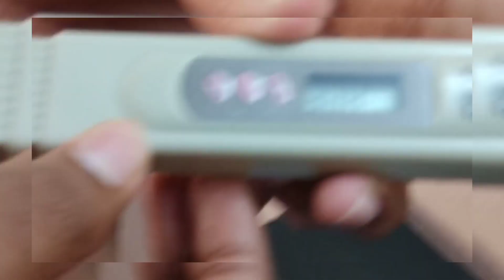How to measure TDS using a TDS Meter || Details of TDS Meter || TDS control || Biofloc in bengali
🔵Biofloc, এটি এমন একটি পদ্ধতি যার মাধ্যমে খুব অল্প সময়ের মধ্যে মাছের অভাবনীয় বৃদ্ধি সম্ভব। এই পদ্ধতির মাধ্যমে খুব অল্প সময়ে স্বল্প পরিমাণ টাকা ইনভেস্ট করে প্রচুর পরিমাণে অর্থ উপার্জন করা যায়। ভারত সহ বিভিন্ন দেশে বায়োফ্লক প্রক্রিয়ায় মাছ চাষ ক্রমাগত বেড়েই চলেছে এবং এই প্রক্রিয়ায় মাছ চাষ ব্যাপক জনপ্রিয় হয়ে উঠেছে, তাই আসুন বায়োফ্লক সিস্টেম সম্পর্কে বিস্তারিত জানি।

📌Topics :
 1️⃣  Biofloc Fish Farming
 2️⃣  বায়োফ্লক পদ্ধতিতে মাছ চাষ
 4️⃣  What is TDS
 5️⃣  Biofloc TDS control
 6️⃣  TDS measurement